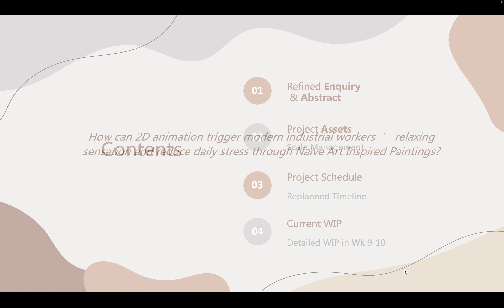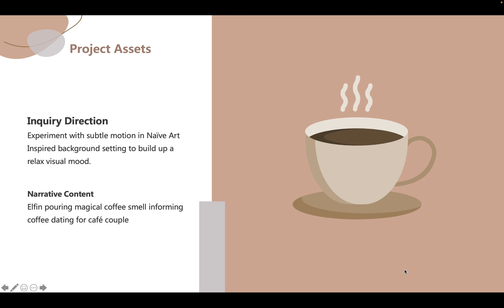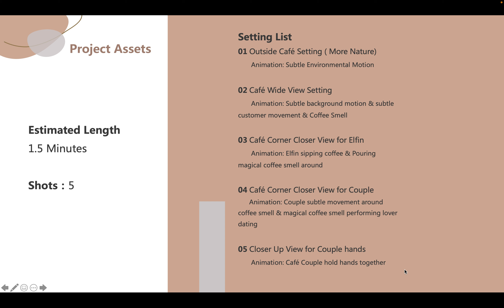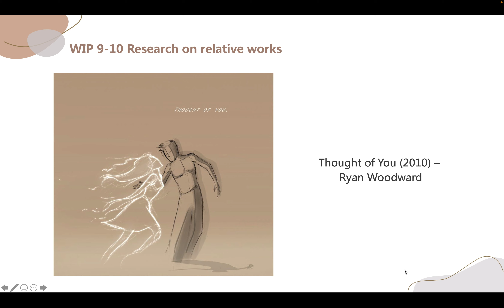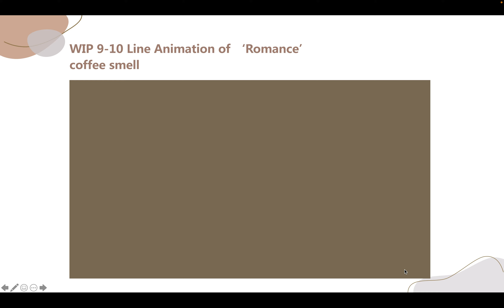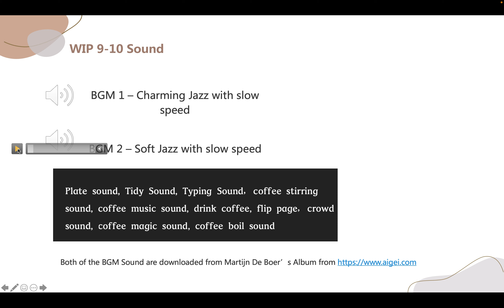MAGI Studio 2 WIP 9 - 10